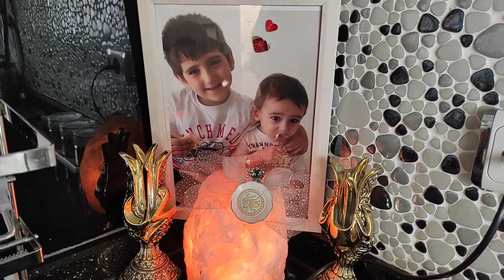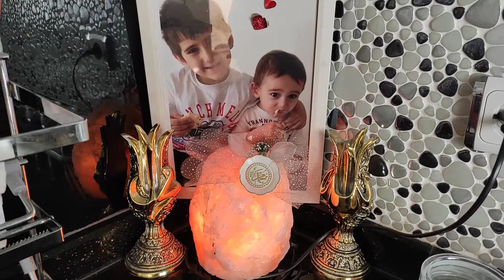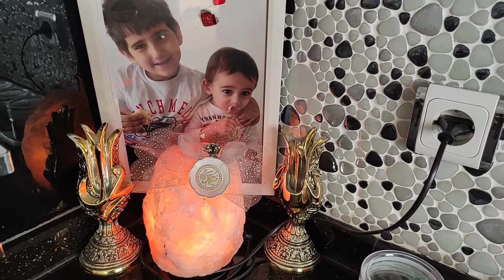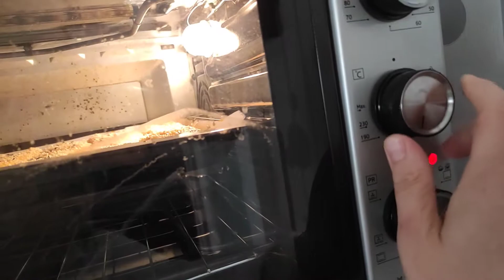Halep Kahkesi ile Ramazana Veda | Gaziantep Ramazan Simidi Orjinal Tarif | Ramazana Özel Tarif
Herkese merhaba Canım Türkiyem, biz Cansu ATASEVEN ve yakışıklı oğlum Caner ATASEVEN. Bu video da  Ramazanın son gününe özel Gaziantep'e özel Halep kahkesi ile ramazana veda ediyoruz. Gaziantep Ramazan simidi orjinal tarif.. Ramazana özel bu tarifi mutlaka deneyin derim..
Bu simit Gaziantep yöresinde farklı isimlerle anılıyor. Mesela Ramazan Simidi olarak geçiyor. Halep Simidi olarak geçiyor. Bazı kişiler kandil simidi olarak biliyorlar ama genellikle Halep Simidi olarak bilinmektedir. Bizim toplumumuz da genel de özel günlerde o güne has olan lezzetler vardır. Mesela İstanbul'da Ramazan Pidesi yapılırken, Gaziantep'te ise bu lezzette simit çeşiti üretilmiştir. Ramazan aylarında yapılan bu Halep Kahkesi dediğimiz kahke, öncelikle hamur, mahlep, şeker, tuz ve yağla hamur yoğurma makinesinde bir müddet yoğruluyor. Yoğrulan hamur yarım saat kadar dinlendiriliyor ve daha sonra ustalar tarafından Halep Kahkesi şekli verilerek işleniyor. Bu işlemden sonra üzerine yumurta sürülüyor ve üzerine bolca susam basılıp tekrar yarım saat dinlendirilmeye alınıyor. Daha sonra ise 180 ile 200 derece arasındaki fırınımızda nar gibi kızarana kadar pişiriyoruz ve servis ediyoruz. Bu sadece Ramazan aylarında gelenekselleşen bir kahke türü ve diğer simitlerden farklı olmasındaki neden içinde mahlep olmasıdır. Mahlep farklı bir aroma katıyor.

Halep Kahkesi İçin Gerekli Malzemeler ;
• 3 SU BARDAĞI SÜT (Arttırılabilir )
• 1 YEMEK KAŞIĞI TEREYAĞI (ERİTİLECEK)
• 1 BARDAK ZEYTİNYAĞI
• 2 TATLI KAŞIĞI MAHLEP
• 1 ÇAY BARDAĞI ŞEKER
• 1 ÇAY KAŞIĞI TUZ
• 1 PAKET KABARTMA TOZU
• 7 BARDAK UN ELENEREK KONULUR ( DURUMA GÖRE ARTTIRILABİLİR )
• 1 PAKET KURU MAYA
• 1 SAATE YAKIN HAMUR DİNLENDİRİLECEK

NOT : 4 bardak süt konursa 10 bardak un konulması gereekiyor.

Videoyu izlediyseniz ve beğendiyseniz BEĞEN👍 Tuşuna basmayı unutmayın.

İş Teklifleri İçin : Şuan için erken 😍😎😜